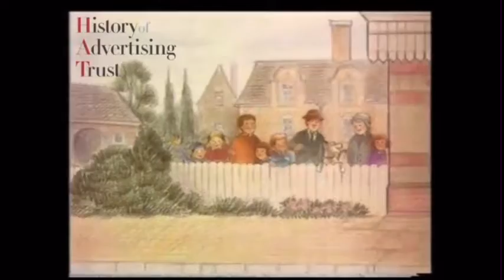Intercity - Drawings (1988, UK)